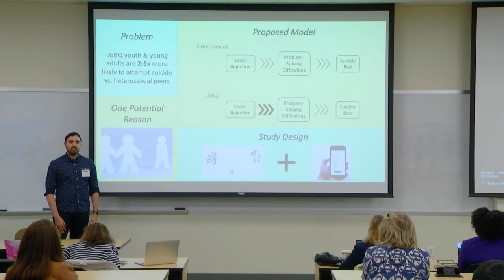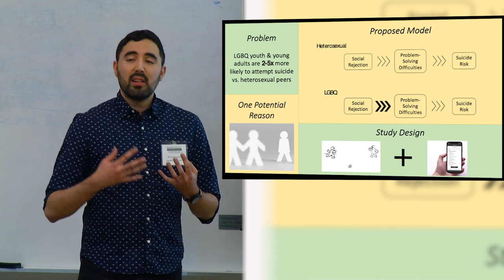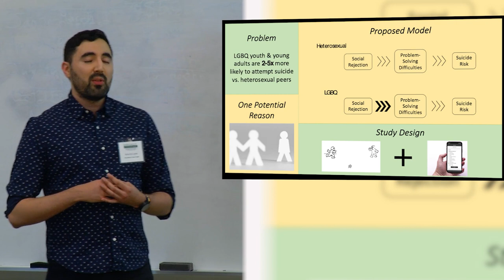Three Minute Thesis: Roberto Lopez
In this research communication competition, PhD students present their doctoral research to a non-specialist audience using only one visual aid—in three minutes. The Three Minute Thesis (3MT®) is designed to give students a chance to polish these skills as part of an energizing, fun, and challenging academic competition.